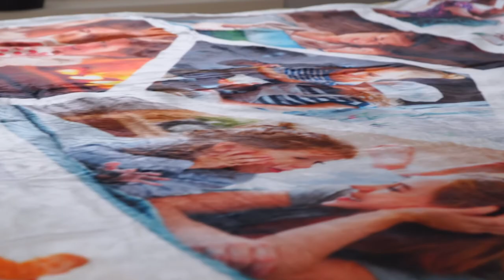Printerpix Beautiful Custom Mink-Touch Blankets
Our super-soft, high-quality blankets are the perfect gift for this holiday season. Give your loved ones the opportunity to snuggle up with you in the cold, even if you're thousands of miles away, with a blanket covered in your favorite moments together.